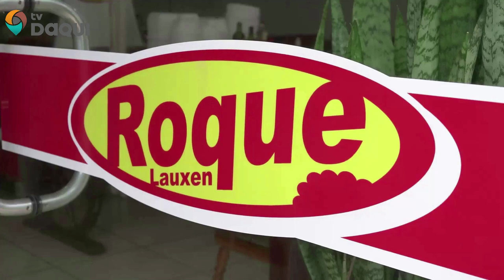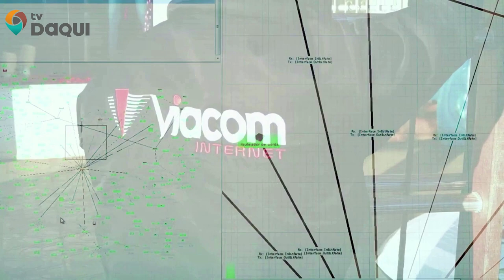Jéssica Abramowicz & Dia Dia Daqui: Artes Marciais | AquiPod T1E9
Dê o play e se divirta porque AquiPod! O podcast de humor de maior sucesso de São Luiz Gonzaga, RS e região. Apresentado por Fernanda Batatinha. Realizado nas segundas-feiras às 20h30.